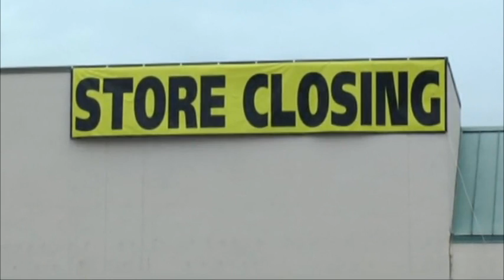New round of closings affects Moultrie Winn-Dixie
A Moultrie Winn-Dixie is among 13 stores expected to be closed by Bi-Lo Holdings after an acquisition of stores from Delhaize Group.The FOX 31 Newscast is Albany, Georgia's only 10PM local newscast. For more local stories around Southwest Georgia,